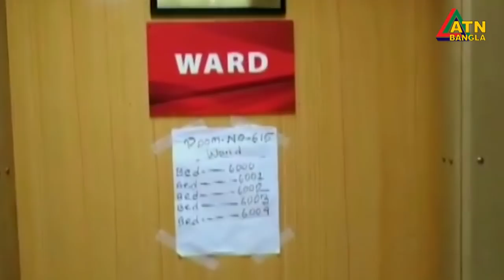এটিএন বাংলা সকাল ১০টার সংবাদ । 30.07.2020 | ATN Bangla 10 am News